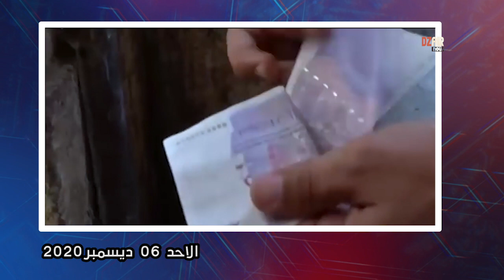أسعار صرف العملات الأجنبية في الجزائر 06 ديسمبر 2020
تقدم لكم أسعار صرف العملات الأجنبية في الجزائر
Taux de change en square aujourd'hui
- الأورو (€)
- الدولار الأمريكي ($)
- الجنيه الاسترليني (£)